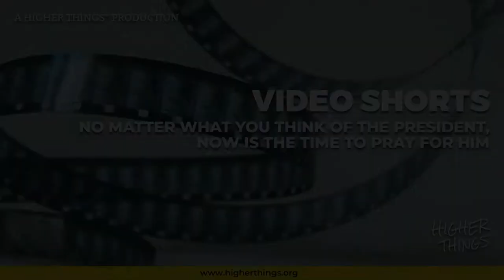1005 No Matter What We Think, Now Is The Time To Pray For Our President - Higher Things® Video Short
God commands us to pray for those who are sick and those who are our leaders. At the end of the day, no matter how heated we get and no matter where we stand on the political spectrum, we must pray for President Trump and his family during this time.